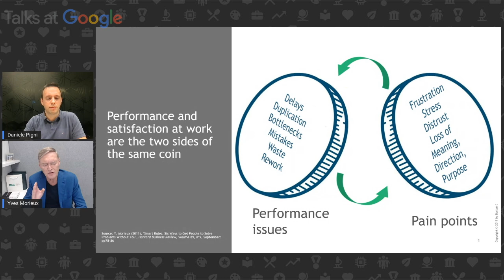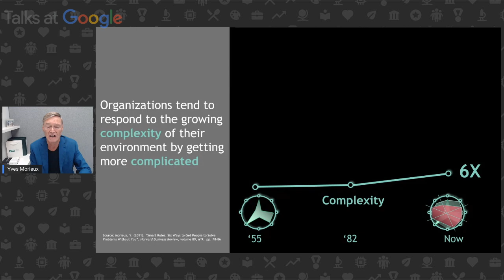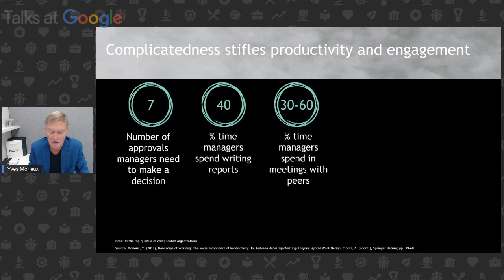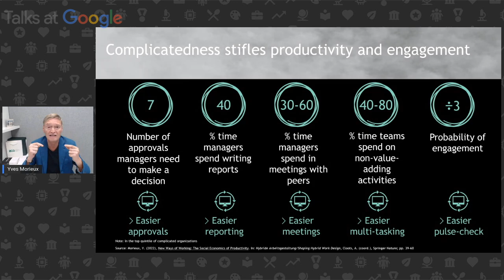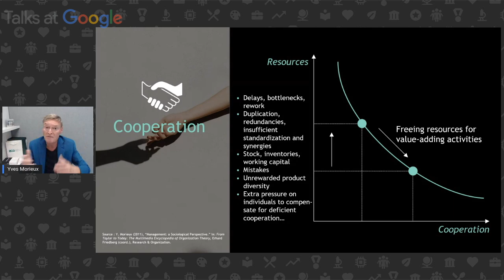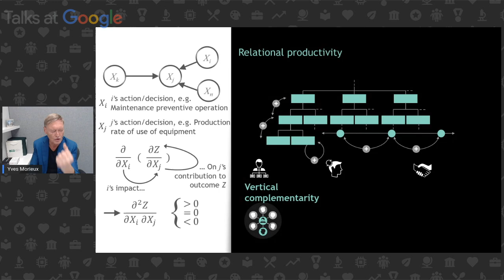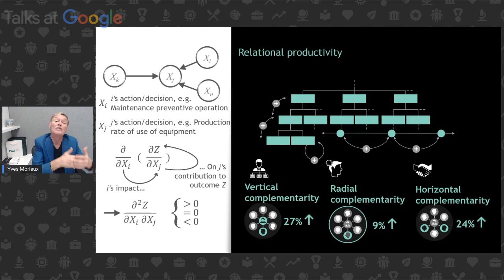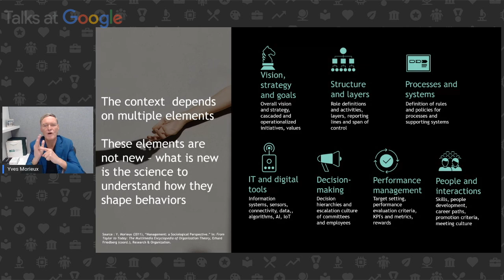Yves Morieux | The Social Economics of Productivity | Talks at Google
Director of Boston Consulting Group's Institute for Organization Yves Morieux on his approach to efficiency – “relational productivity” –  and the management of complexity for competitive advantage (Smart Simplicity, summarized in his TED Talks totaling 6M+ views).

Yves is a globally sought after advisor on corporate transformation and works with CEOs and leadership teams of the most prominent companies around the world on their transformation efforts. A contributor to the development of organization theory relating to the structural and behavioral conditions for economic value creation and competitive advantage, he has advised more than 500 organizations across industries around the world. He joined Boston Consulting Group in 1995, has been based in Paris, Mumbai, Washington DC and is now based in the UAE. He leads the firm's global development of approaches at the intersection of strategy, structures and behaviors to help corporations simultaneously increase productivity and employees' satisfaction at work.

Prior to joining BCG, Dr. Morieux was a Director in a private research and counseling practice that specialized in the application of state-of-art results from social sciences to corporations, public organizations and markets. He holds a PhD in industrial marketing from the University of Strathclyde in the UK, a DEA in decision sciences & organizational sociology from the Paris Institute of Political Science (Sciences Po), a postgraduate certificate in research and quantitative skills from the Scottish Business School, a MSc from SKEMA and is a Salzburg Seminar in American Studies alumnus. He has been a professor in the Advanced Decision Sciences & Organizational Sociology programs of the Paris Institute of Political Science, was social science expert for the French National Research Agency (ANR) and lectured in various executive development programs (Insead, IMD, Sciences Po). He has published two books, notably a bestseller translated in nine languages: Six Simple Rules – How to Manage Complexity without Getting Complicated, various scientific articles, book chapters, and forewords to management textbooks. He is frequently featured in the media or business press on the evolution of organizations and work including The Economist, The Financial Times, Harvard Business Review, Wall Street Journal, Fast Company, Time, and Le Monde.

Source: Morieux, Y. (2022), New Ways of Working: The Social Economics of Productivity. In Hybride Arbeitsgestaltung / Shaping Hybrid Work Design, Cloots A. (ed.), Springer Nature.

Moderated by Daniele Pigni.